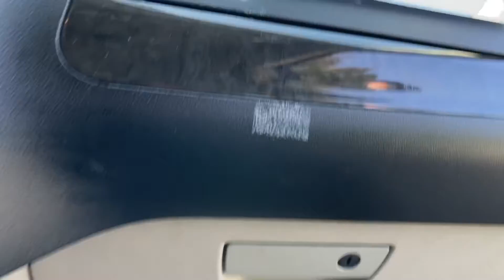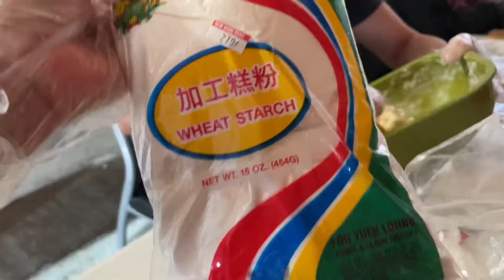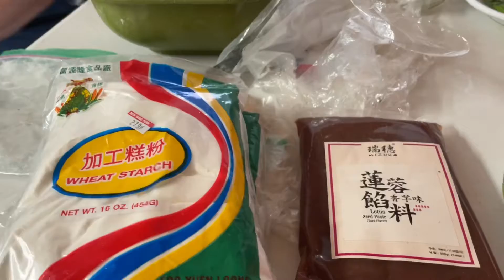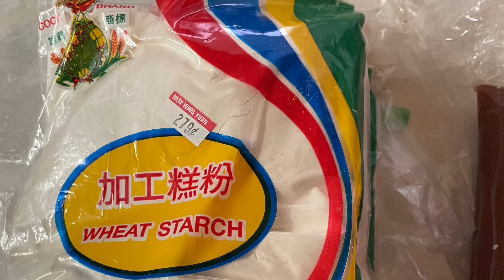Lam banh deo va banh nuong nha chi ban - Moons cake for Autumn festival - September 21, 2021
Hom nay den nha chi Kim choi va lam banh deo an thu.